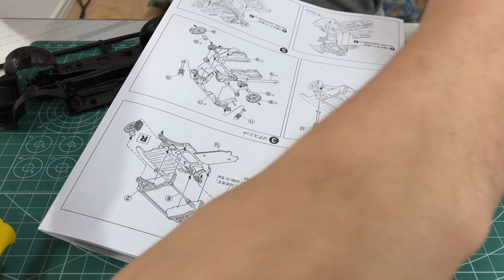RX7(FD3S)プラモデルを作ってみた※超絶下手なので閲覧注意！！